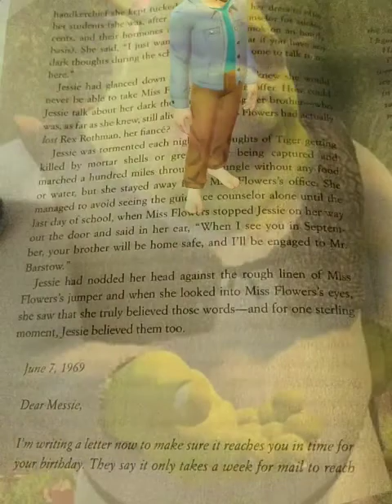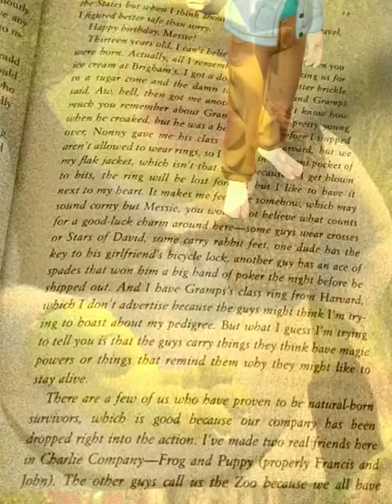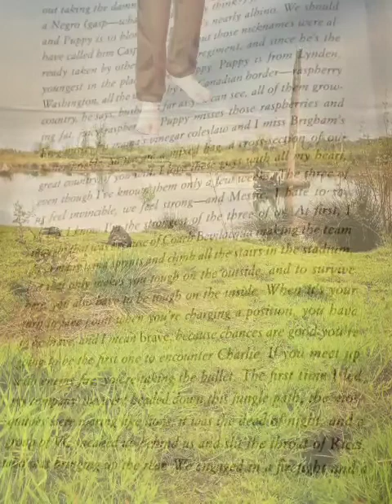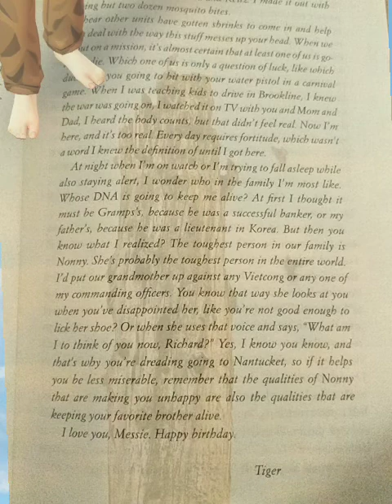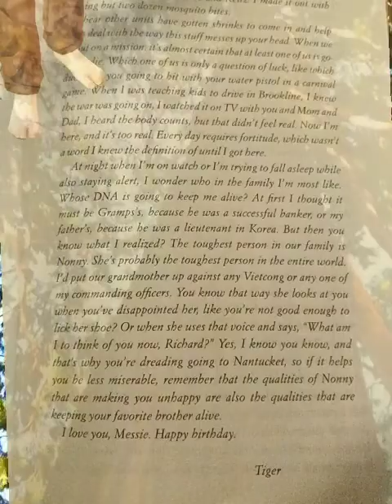LesSon 👩‍🏫 | A 2022 wAy 🚪 tO storY 📖 teLL 🪖empathy elinhilderbrand summerof69 #2019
A TKOnward🌌🐉🐲 LesSon 👩‍🏫🦉👸 | WhY ⁉️ eVerY 🌎 AmeriCan 🇺🇲 NeeDs ⏳ SomeThinG 🍀 LuCkY 📿 tO bEliEvE 🙏 iN ⭐?

Listen to the most recent episode of my podcast: 5 StaR ✨ RestauranT ( Bulgogi BurgEr & a HoT DoG Like thE CiTy 🏙️ ), PanbuSkinG 3 WaY, DeaD bAtterY